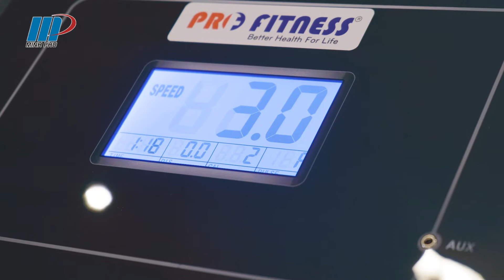Máy chạy thể dục PF-136D| Công ty TNHH Thể Thao Minh Phú| Marketing Video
Tập thể dục ngay tại nhà, tiết kiệm thời gian, thuận tiện mà vẫn phục vụ cho sức khỏe, Công ty TNHH Thể thao Minh Phú đã hợp tác cùng Patyo Media trong dự án sản xuất marketing video cho máy chạy tập thể dục PF-136D.
Ekip của Patyo Media đã lên ý tưởng kịch bản và bối cảnh phù hợp nhất hướng tới nhiều đối tượng sử dụng, đảm bảo kế hoạch marketing sản phẩm hiệu quả.

❖ PATYO MEDIA – Value from changes !
     • TVC
     • Short Film
     • Viral Video
     • Music Video
     • Infographic & Animation Videos
     • Graphic Design
© Bản quyền thuộc về Thể thao Minh Phú & Patyo Media
© Copyright by Patyo Media ☞ Do not Reup